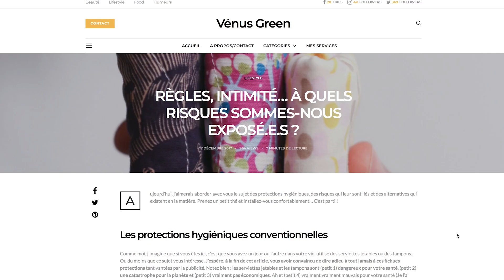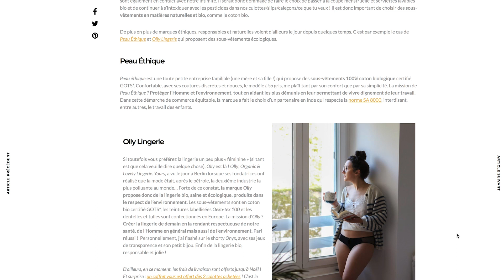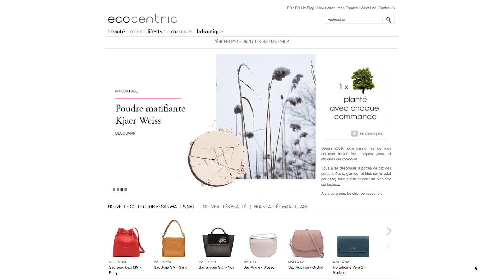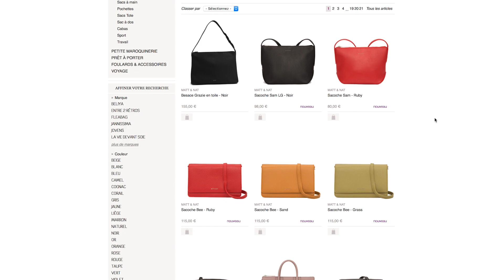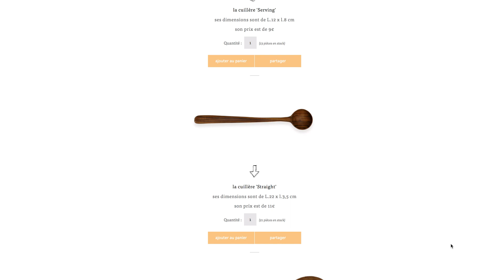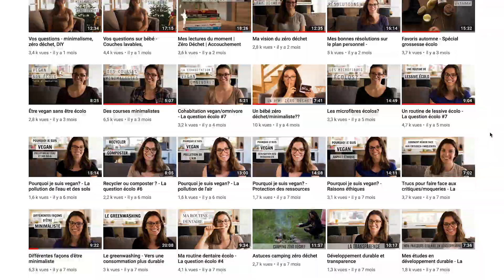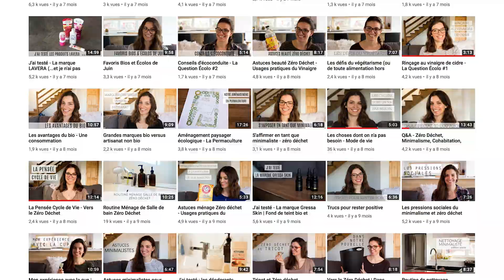5 FAVORIS GREEN / FÉVRIER 2018 | Vénus Green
Je vous retrouve aujourd'hui pour mes 5 favoris green du mois de février !

|| MATÉRIEL ||
Logiciel de montage : Adobe Premiere Pro
Caméra : Canon 700D
Objectif : Canon 24mm f2.8 et 50mm f.1.8
Micro : Zoom H1/MB